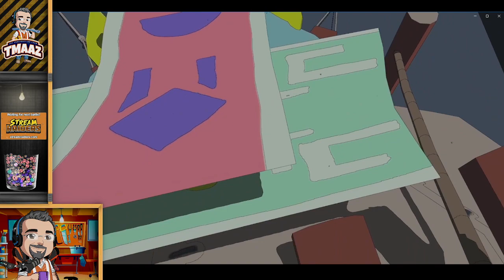A Journey of Discovery [08 / 13] | Sable | The Construction Zone [180]